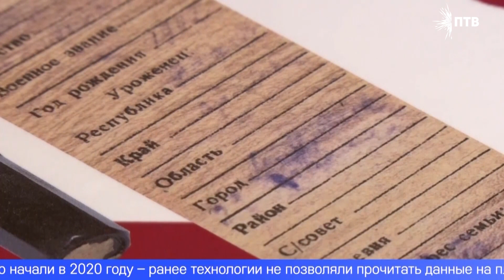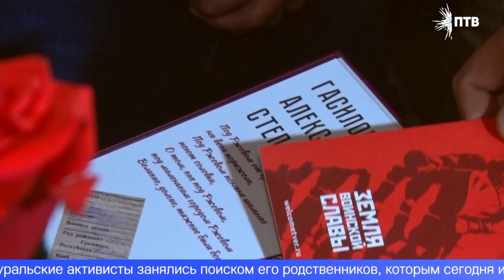В Первоуральске родственникам погибшего красноармейца вручили его медальон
В Первоуральске родственникам погибшего красноармейца вручили его медальон, найденный ещё в середине 90-х. Почему записку с личными данными не могли прочитать почти четверть века – расскажем в сюжете.